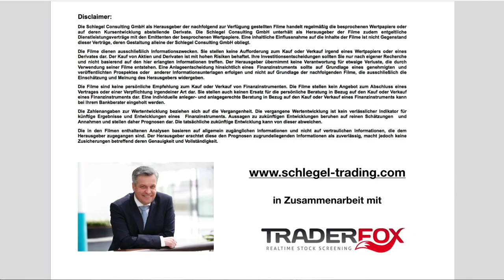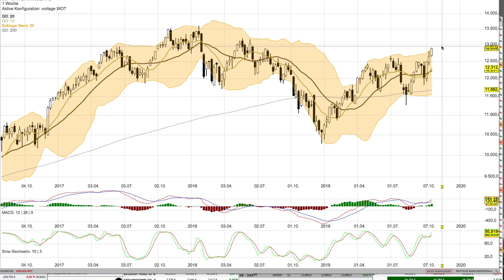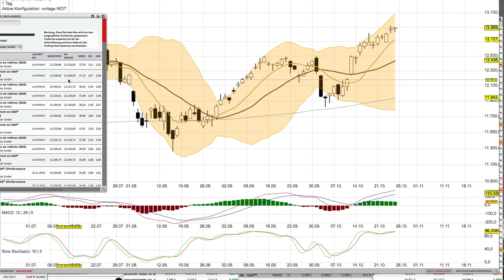DAX Analyse für den 28 10